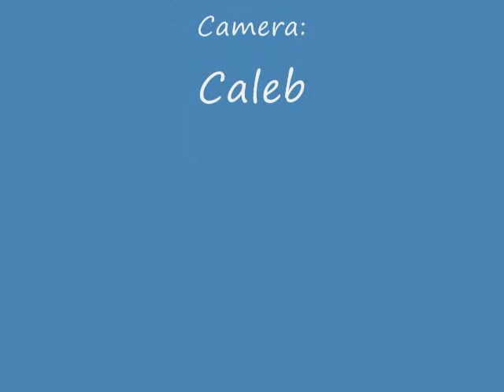Winging It! - Canard final flight, the Death of a foamie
This is the final flight of my self designed canard.  The fiberglass coating held it togeather well.  The damage is worse than it looks.  It broke a 1/4" carbon rod!  Be sure to watch till the end.